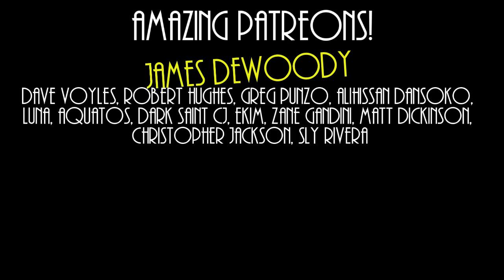Street Fighter II - Sakura Theme (Oil Ocean Zone Remix)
Let me know what you think by commenting and if you enjoyed, drop a slippery Like! Helps me out massively, thanks!

Street Fighter Alpha ((ストリートファイター ZERO) is the only series of SF games ive never played... This is a remake of Sakura's theme using only Oil Ocean Zone instruments. This rendition sticks to the original Sakura theme melodies, I tried sticking a bit of the Oil Ocean zone elements in but they sounded a bit, odd. Maybe will release that separately in future. Part of a work in progress Sonic vs Street Fighter album  Footage is Street Fighter EX plus alpha

BIG thanks to my Patreons:
Michael St George Matatics, Ligma Dragoon,  Lucas De Woody, Victor Martinez,
Alihissan Dansoko, Christopher Jackson, Zane Gandini, Aquatos, Luna, Robert Hughes, Dave Voyles, Matt Dickinson, MilkAndCookies, Sly Rivera